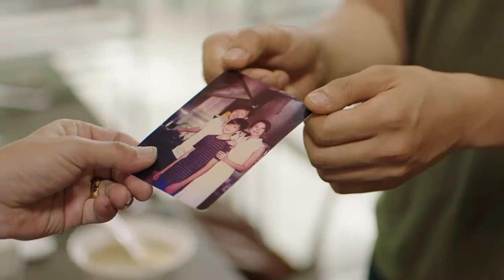Confira a Agenda Cultural da TV UEL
Cinema é a atração deste fim de semana em Londrina.